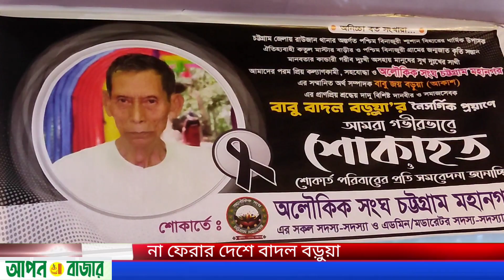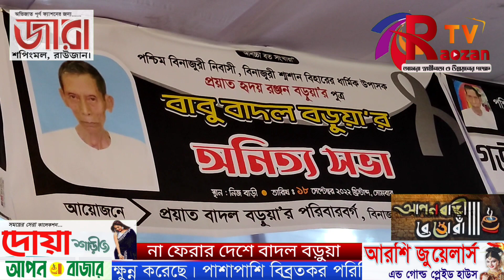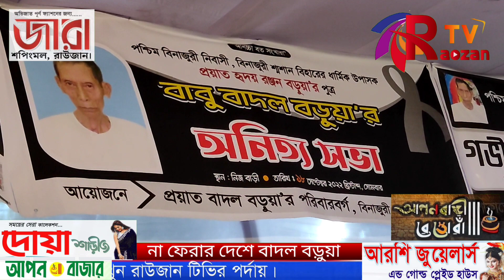না ফেরার দেশে বাদল বড়ুয়া